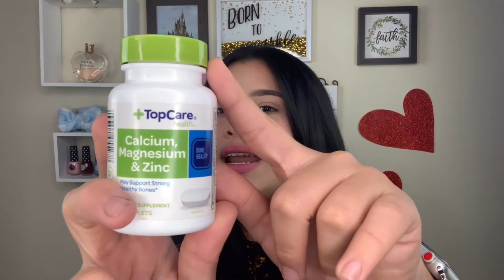ESTAS SON LAS VITAMINAS QUE ACELERAN EL CRECIMIENTO DEL CABELLO Y DETIENEN LA CAÍDA